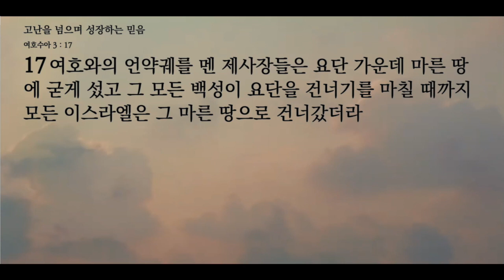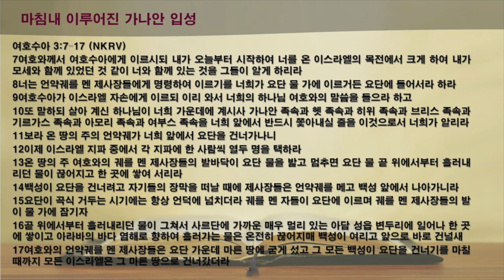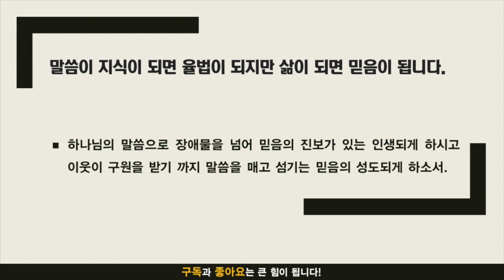묵상노트 ㅣ 고난을 넘으며 성장하는 믿음 (여호수아 3:7-17)